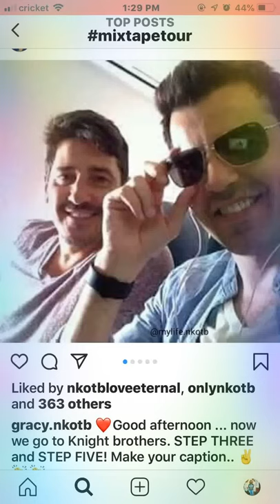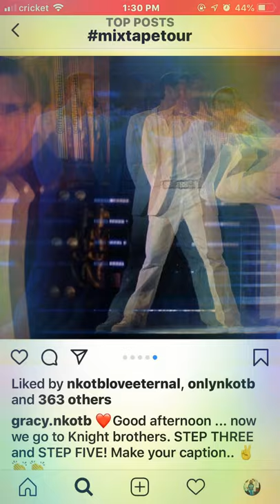Photos of Jordan Knight and Jonathan Knight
Fun pics ⬅️⬅️*️⃣*️⃣